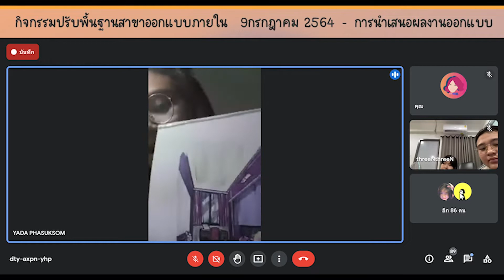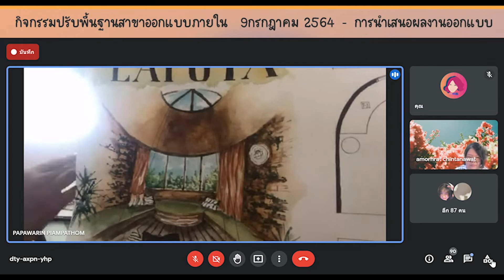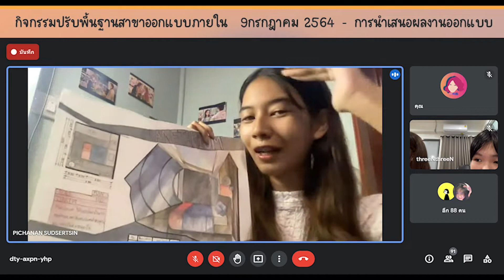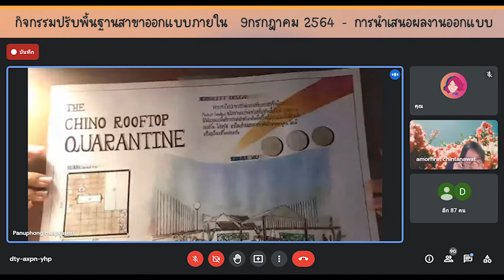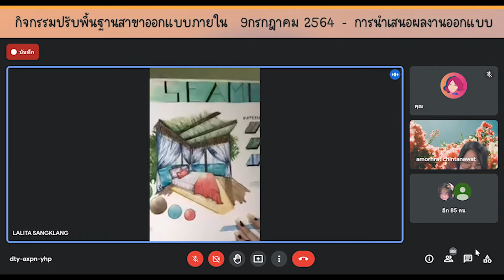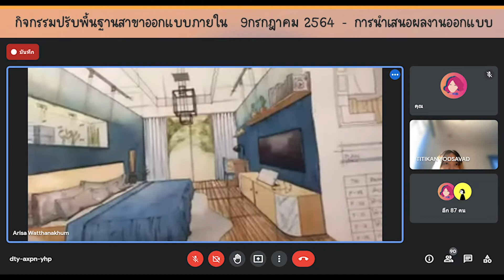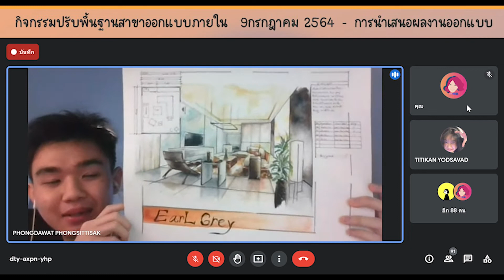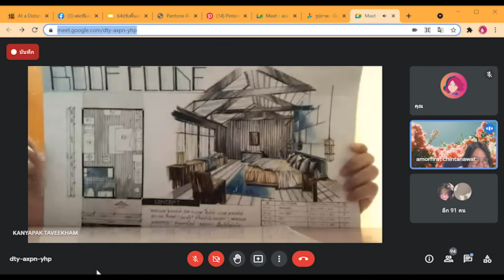กิจกรรมปรับพื้นฐานสาขาออกแบบภายใน - 9 กรกฎาคม 2564 "การนำเสนอผลงานออกแบบ" SEC1 / SEC3 - Part2